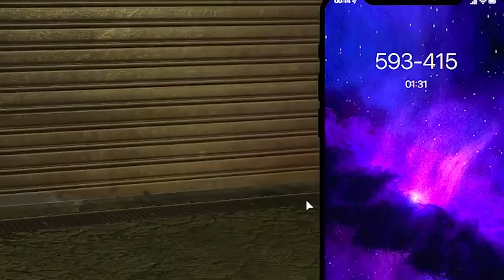GTA 5 ROLEPLAY BRASIL - OS PIORES PQD DO EXÉRCITO! - (17ª TEMPORADA EP 21)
Fala pessoal, bora assistir GTA 5 ROLEPLAY BRASIL - OS PIORES PQD DO EXÉRCITO! - (17ª TEMPORADA EP 21)